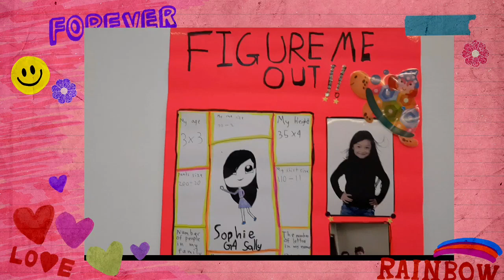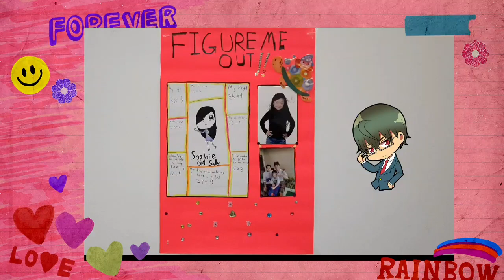Figure Me Out! | Math Project | School Project | Tricia Sophie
School project for math about multiplication and division - Figure me out!